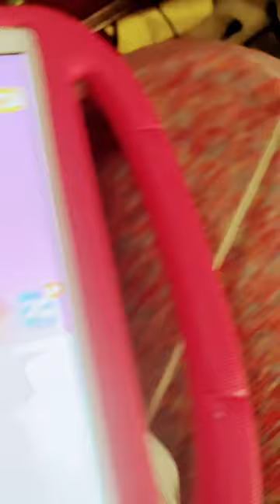September 27, 2022